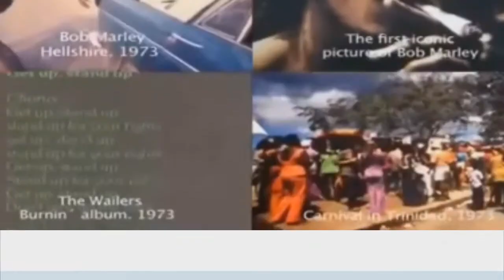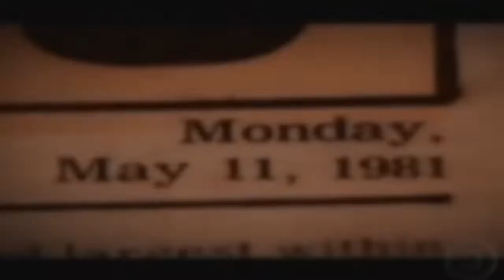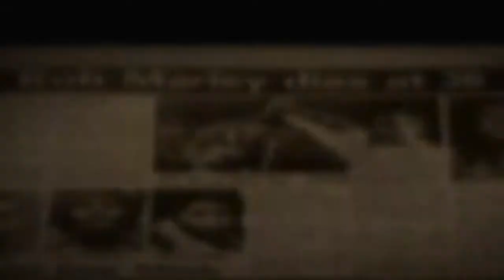BOB MARLEY- "TALKING BLUES" (OFFICIAL HD VIDEO)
RAGGAE UNIVERSE